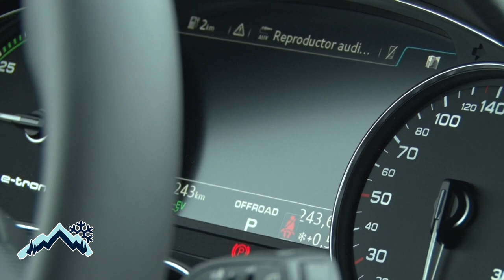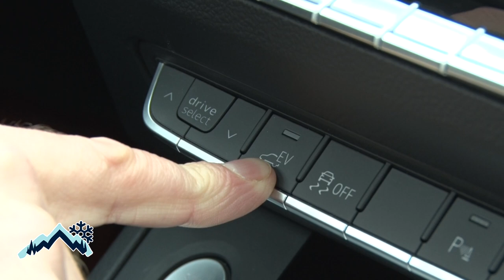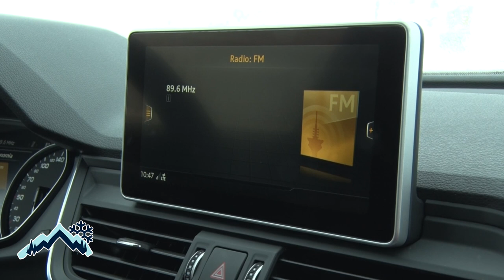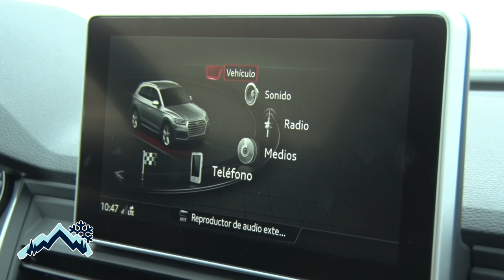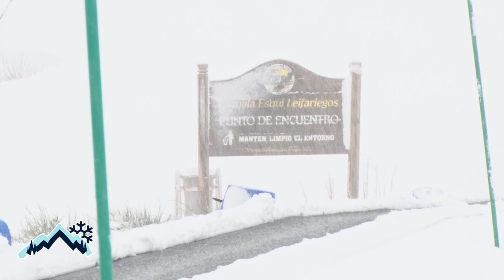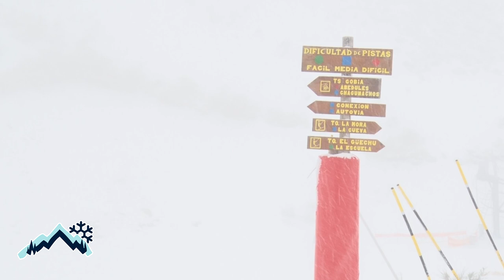DÍAS DE NIEVE 3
En medio de las fiestas navideñas seguimos disfrutando de la nieve. En el programa de hoy nos vamos a conocer la estación de Leitariegos
Hablaremos con el nuevo director de la Estación de Leitariegos Valle de Laciana
Sección escuelas de la mano de Escuela EOL Esquí y Snowboard Leitariegos, estaremos con algunos de los profesores
Con Telenauto Audi hablaremos del nuevo Q5 híbrido enchufable
En nuestra sección TerritorioBandido seguimos en Baqueira
"Una bajada con" una de las profesoras que imparte clases en la estación
Os enseñaremos a proteger vuestra piel gracias a ParafarmaciaBarrio
Y, por último, os dejaremos el parte de nieve de nuestras estaciones para el fin de semana

Díasdenieve ¡Todos los viernes a las 13:30 en La 8 León!

Telenauto VW
TelenautoAudi T
elenauto Škoda
Escuela Española de Esquí y Snow Arropaje - San Isidro
K-Tuin, tiendas Apple